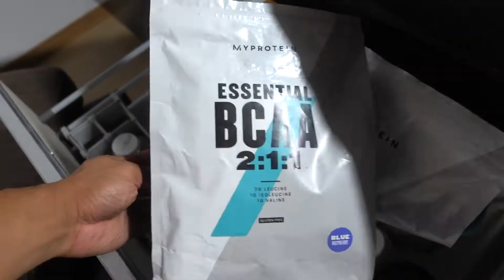ホームジムで地獄の背中トレ！弱点ってなーに？【筋トレ】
‹目次›
0:00 挨拶/今日のトレーニング内容
01:25 ベントオーバーローイング
03:09 今年の増量について
04:14 ラットプルダウン
04:47 マルチパワーラッグについて
06:10 現在のバルク中の食事
07:55 ワンハンドローイング
09:22 くの字グリップで締めのケーブル
10:21 現在の体重/バックポージング
10:52 エンディングトーク

私のチャンネルでは、、
・筋トレ
・食事
・ルーティン
などをメインに発信していきます。

毎週金・土曜日18時に動画UPしてます！

背中が弱点な方って多いと思います！
なぜなら、鏡では確認しずらくコツを掴まないと鍛えることが難しいからですよね。
私も背中が苦手です！ですがそんな事言ってても仕方ないので、今この増量時期に死ぬ気で向き合ってみました。
弱点があるなら、人一倍努力すれば追いつける...必ず！！

青森を代表するマッチョ集結！筋トレ初心者必見の最強トレーニング【背中・腕】

これぞホームジム！安いのに多機能？ハイクオリティでカッコいいジムを作る【筋トレ】

たった3ヶ月でこの腹筋！確実に筋肉を残して痩せるダイエット術【減量】

『私のホームジムが完成するまでの金額・メーカー』など詳しく紹介してます。↓

ホームジム始めたい方必見！使って分かった可変式ダンベルの良い点・悪い点【自宅トレ】↓

戦績
2019NPCJ HORIZON CUP +175 novice優勝
2019NPCJ HORIZON CUP -175 open優勝
2019NPCJ HORIZON CUP overall champion